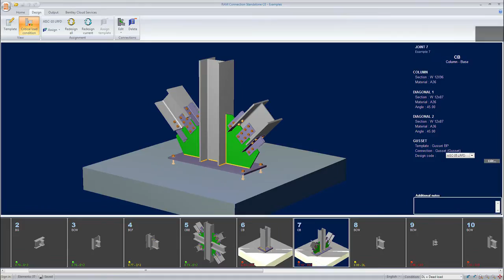Design Structural Steel Connections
Design and detail structural steel connections, including beam-to-beam, beam-to-column, brace end and complex multi-member connections.  Simplify the arrangement of plates, stiffeners, bolts, and welds with a comprehensive library of standard connection types.  Easily compare the economy and practicality of connection scenarios.